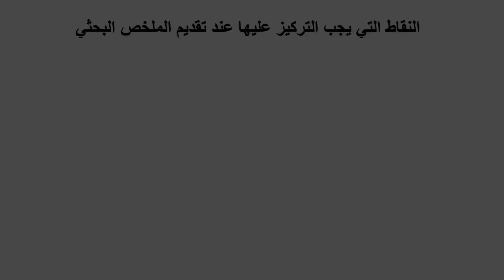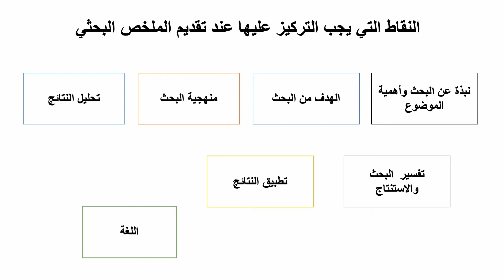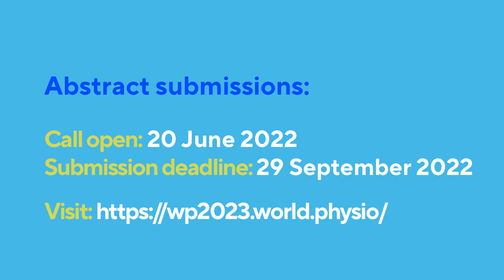World Physiotherapy Congress 2023 abstract submission tips: Naima Seleh in Arabic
Naima Seleh, from the United Arab Emirates, is the president of the Emirates Physiotherapy Society.

Here she gives her top tips, in Arabic, for making an abstract submission.